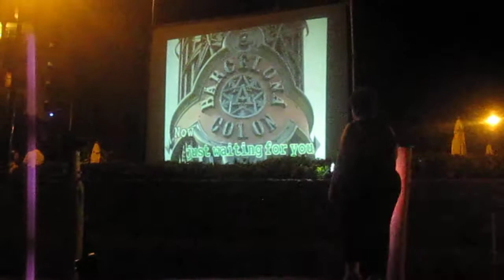Worst Karaoke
This is possibly the worst karaoke performance in the history of karaoke.  What happens in Puerto Vallarta stays on YouTube!